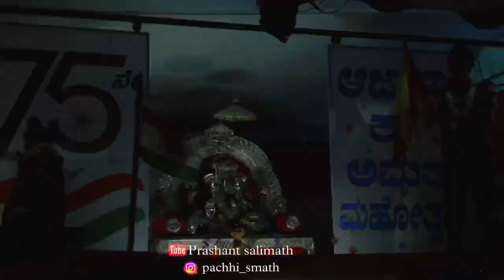Hubballi Ganapati 2022|Hubballi ka Raja|Visarjan|Marthagalli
After 2 years Hubballi is back on fire to celebrate the Ganapati festival this video includes of ganapati idols.songs mix,do.some dholtasha clips